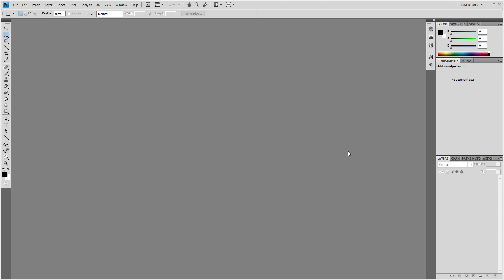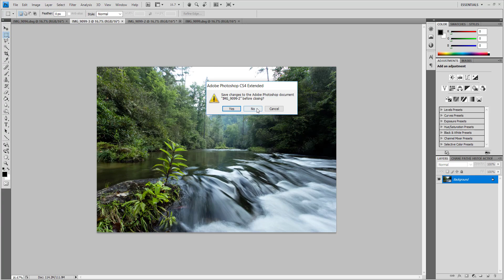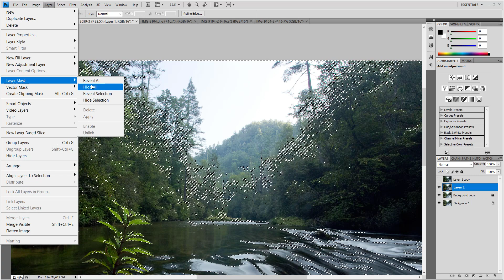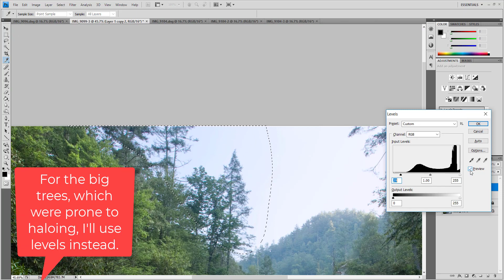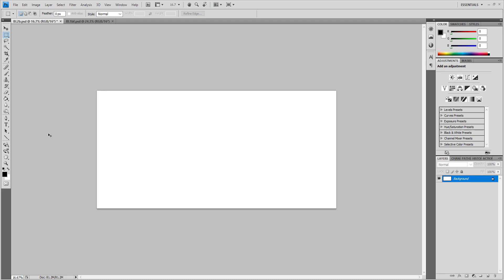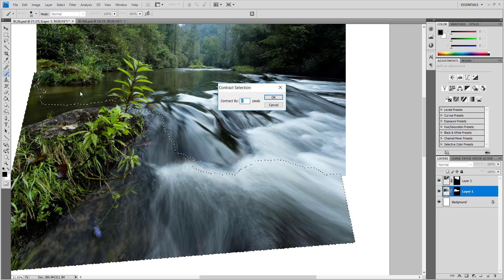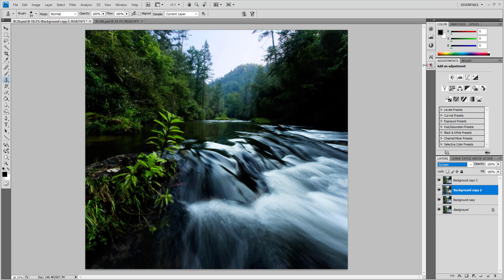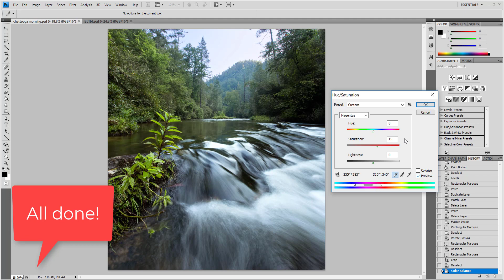Exposure Blending with Trees in the Sky - Photoshop Tutorial Recording - North Carolina Forest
In this recording, I'm trying to blend three images of a river in North Carolina at dawn.  I have one photo for the foreground, and two exposures for the background.  Blending the background images gets tricky because there are trees that poke into the sky, which makes it hard to get the sky's exposure right without having the trees look too dark, or vice versa.  One technique for getting that under control is the main takeaway of this video.

Here are some of the main techniques covered in this tutorial:
- Exposure blending with difficult features like trees
- Manual aligning during panorama stitching
- Color matching during panorama stitching
- Layer masks
- Touch-ups with clone stamp
- Adding detail via micro-contrast adjustment
- General color and contrast adjustments